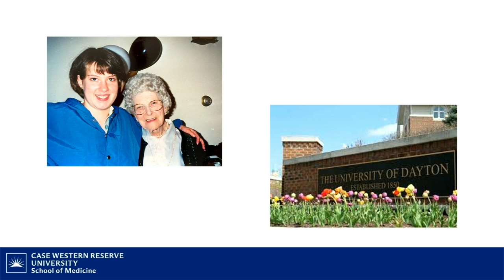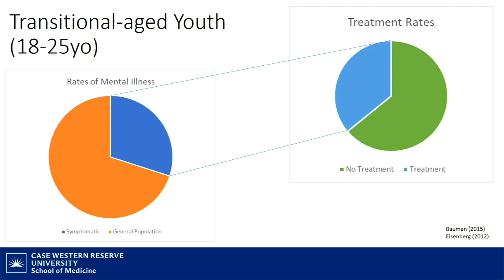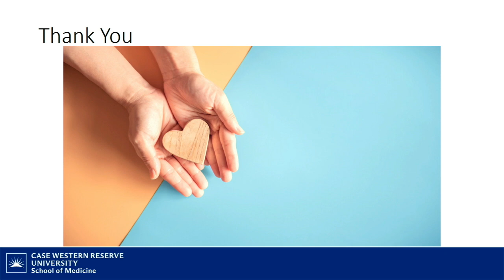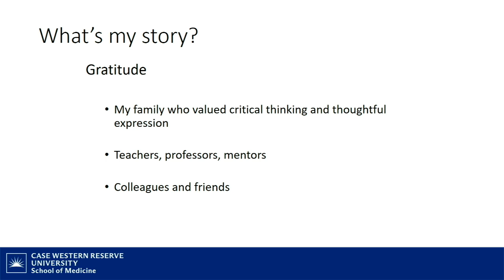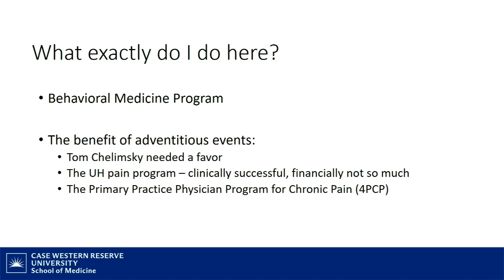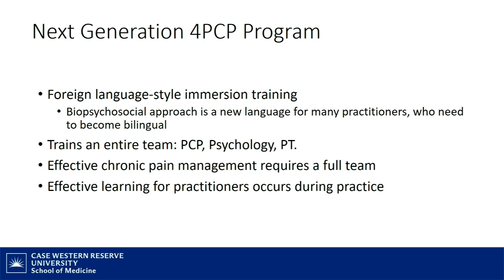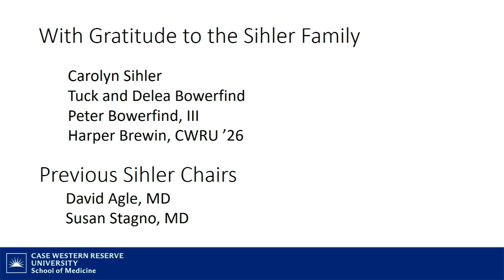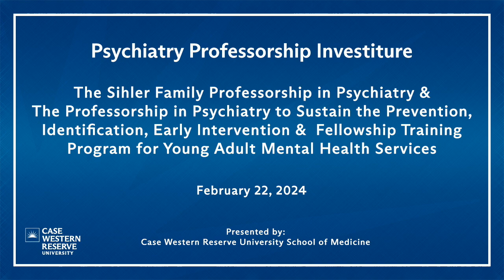2024 Psychiatry Professorship Investiture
The Sihler Family Professorship in Psychiatry & The Professorship in Psychiatry to Sustain the Prevention, Identification, Early Intervention & Fellowship Training Program for Young Adult Mental Health Services

Presented by: Case Western Reserve University School of Medicine